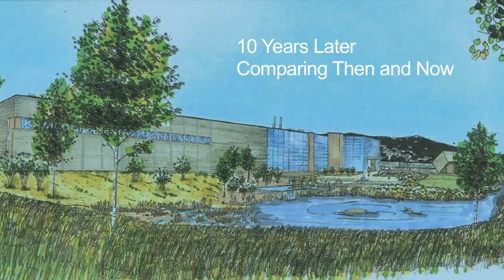Urban Systems - Kamloops Centre for Water Quality - 10 Year Anniversary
We were part of a team that designed and oversaw the construction of a 160 ML/day membrane water treatment plant and educational facility. The facility recovers over 99% of all process waste water and uses excess water to irrigate surrounding drought resistant landscaping. The building has been designed to meet the requirements of the Leadership in Energy & Environmental Design (LEED) program and was awarded a Gold certification level in December 2006. At the time of its construction this was the only accredited Gold water plant in Canada.

The Kamloops Centre for Water Quality is now 10 years old. We put together a video using pieces from an original video we produce when the centre was first opened.  We used about 7 minutes from the original video (14 minutes) and added some before and after shots of the centre to show the changes in 10 years.